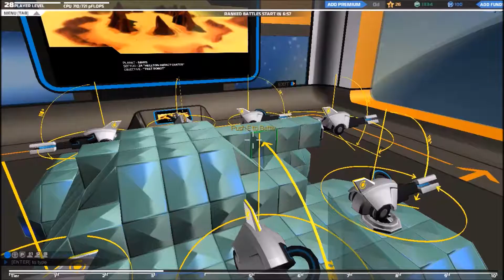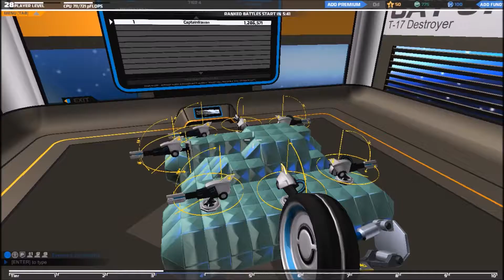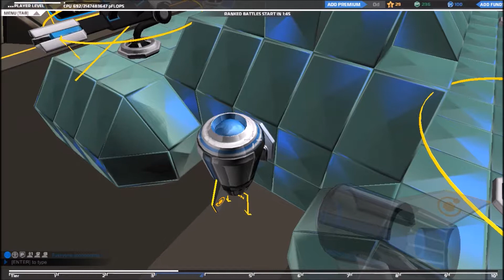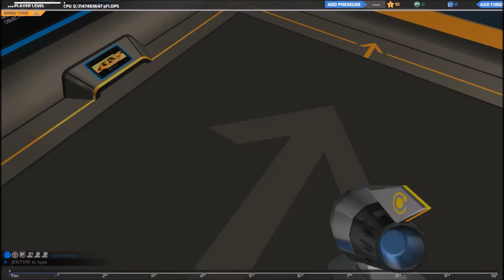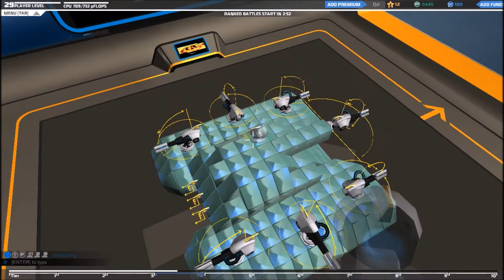Robocraft: Welcome to Mars Soldier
"HOW MANY LIKES CAN WE GET FOR THIS VIDEO?!"

Today CaptainRaven returns to Mars in Robocraft, time to kick butt again. Hope you guys enjoy.

► Sorry, No Mods or Maps

-- Credits --
►All Titles and Images done by: CaptainRaven
►Minecraft Skin: CaptainRaven Skin at Skindex